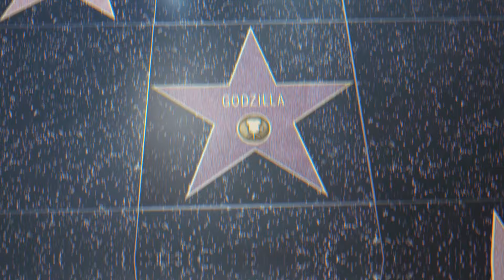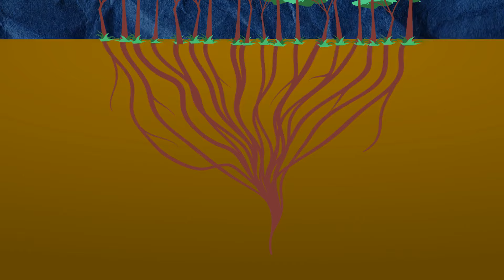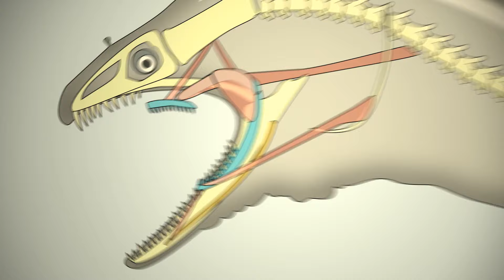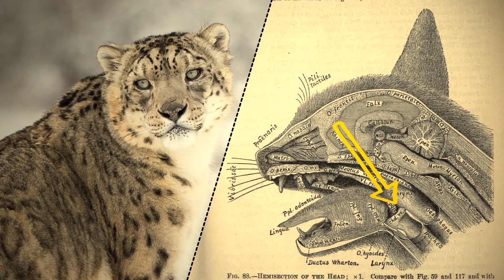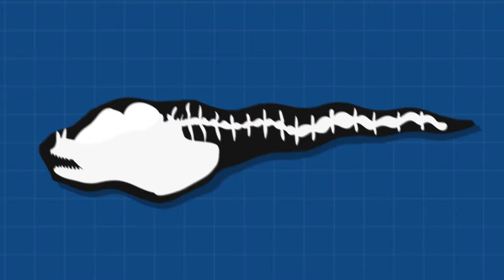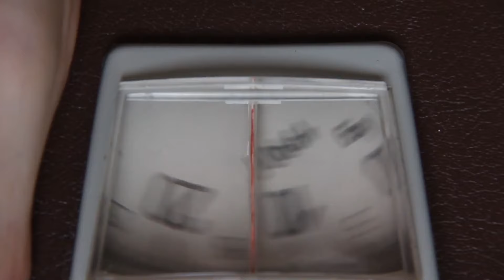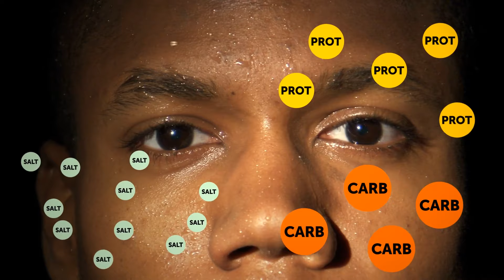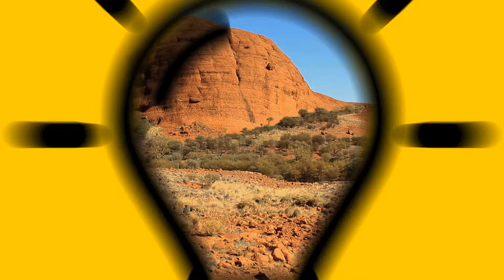How to Survive a Dog Attack